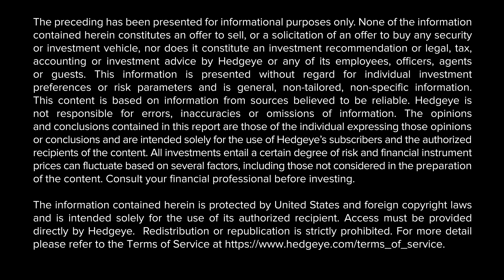Steiner: Square $SQ Is Ripe For a Significant Pullback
During this clip from a recent, live Q&A session with subscribers, Hedgeye Financials Analyst Josh Steiner explains what’s really going on with shares of Square (SQ) which have soared since March. He explains why investors currently long the stock may want to think twice.